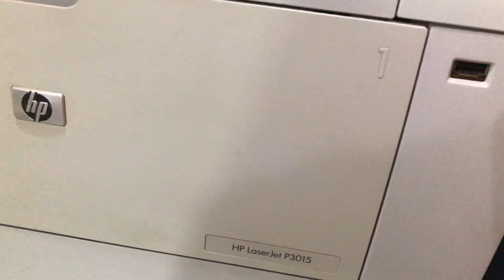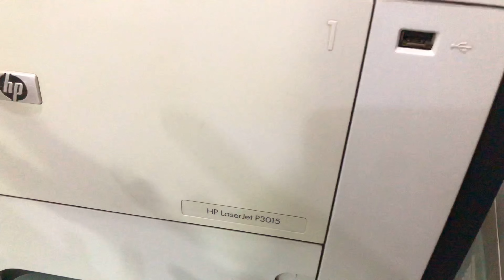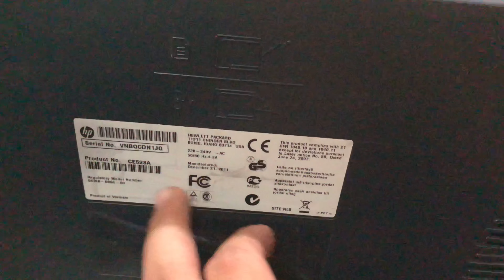HP LaserJet P3015dwn Full Review I Commercial use I Best Printer For Office , School , Shop I duplex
HP LaserJet P3015dwn , P3015dn , P3015d Ka full review diya hai.Is video main is printer ki specs aur is ka feature bataye hai. Commercial useing ka kiya bahot acha hai. is printer se aap ek toner se 7000+ printing kar sahkte hai. Ye Printer HP LaserJet P3015dn se aap double side printing kar sahkte hain aur ek se zayad user use kar sahkte hai(Network).

All Kind Of Printers Specialist
(PRINTERS , NETWORKING , CCTV , CAMERAS , PHOTOCOPIES & STATIONERY)
HP ,SAMSUNG , CANON , EPSON , RICOH.
Kisi bhi printer ki network configure aur koi bhi maloomat chahie ho to